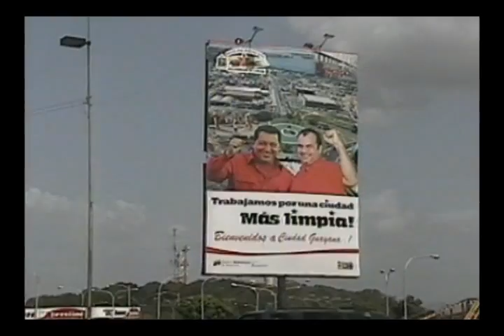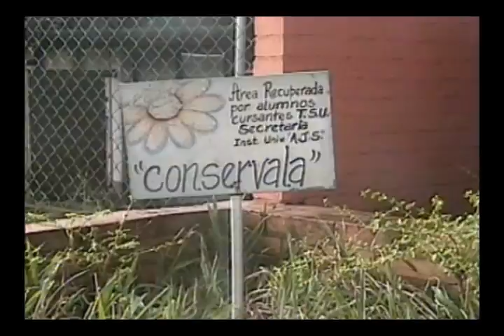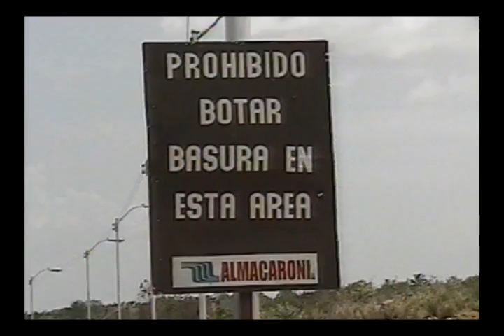Reportaje - Educación Ambiental [UCAB]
Dirección: Yeisy Castillo
Producción: Yolanda Martínez
Cámara: Yeisy Castillo y Yolanda Martínez
Edición: Andrés Camacáro